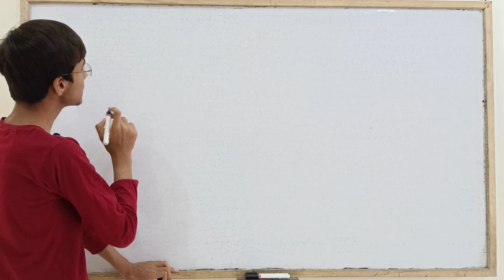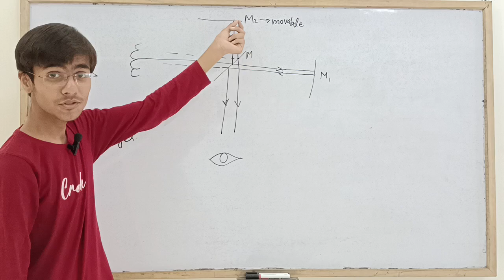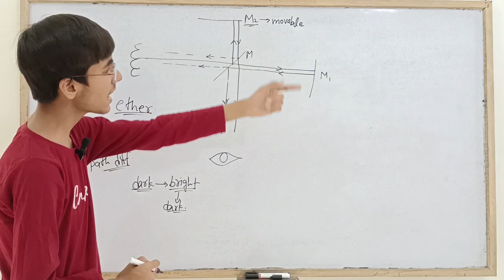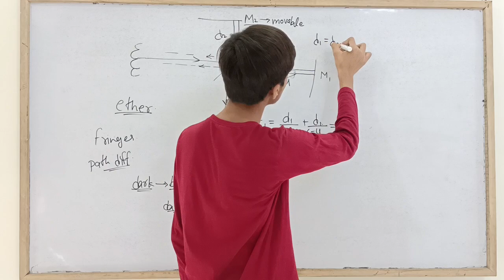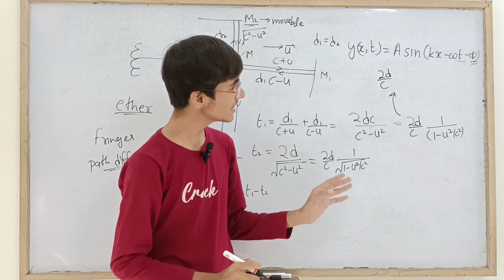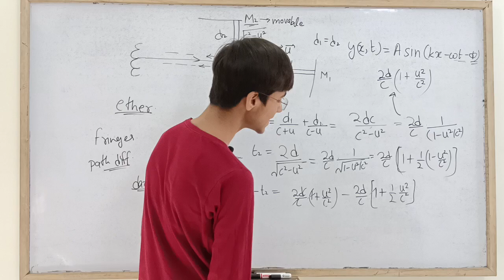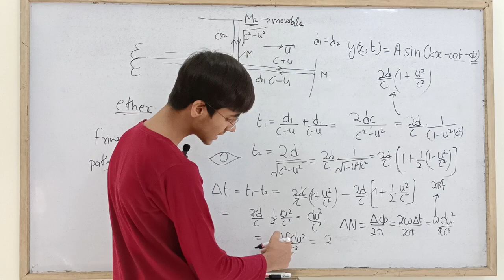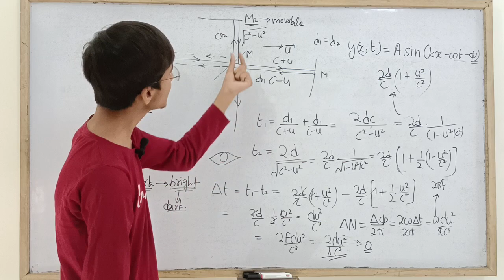Ether does not exist!|Michelson Morley Experiment|Sarim Khan